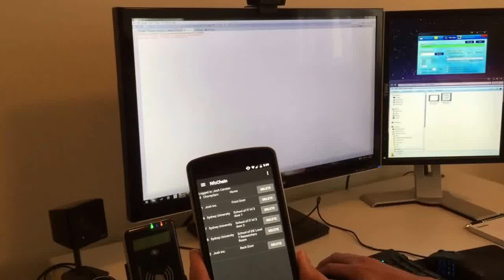NFC Chain - Building access control system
A short demonstration of the NFC Chain proof of concept - a building access control system using NFC enabled android devices.